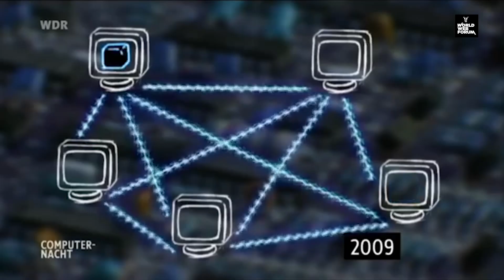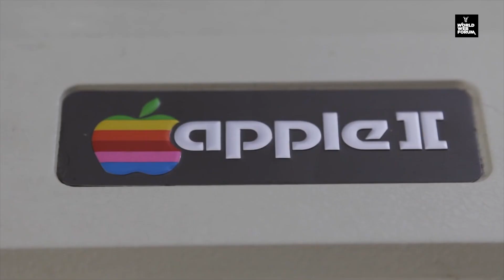WORLDWEBFORUM 2018: Official Trailer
In the past five years, the WORLDWEBFORUM has secured its place as the leading Swiss business conference for digital transformation.